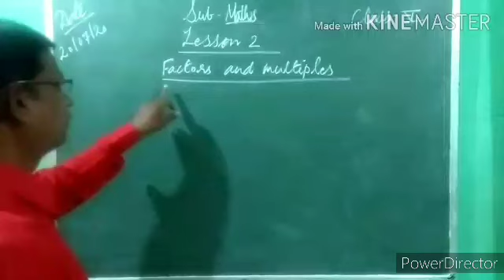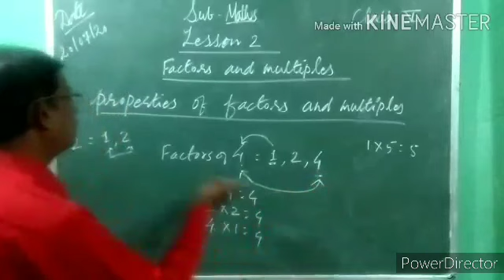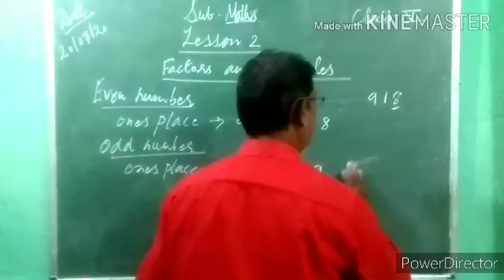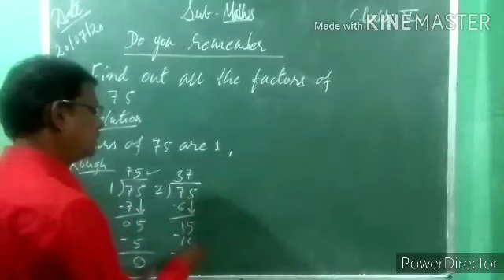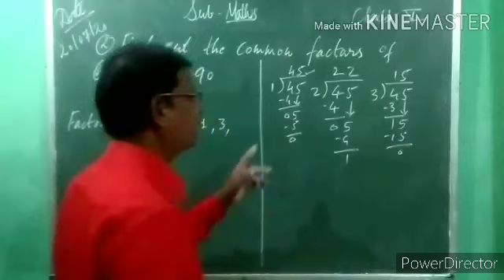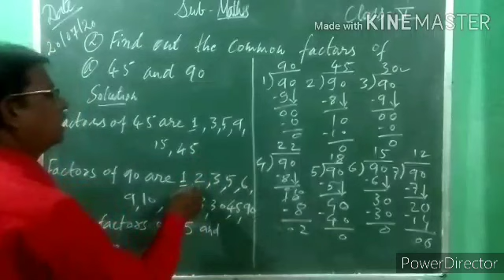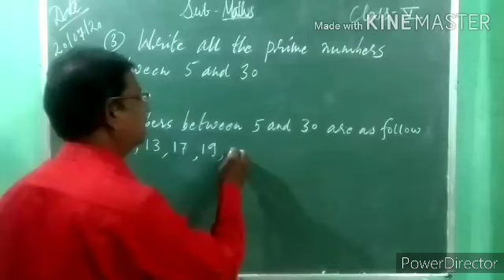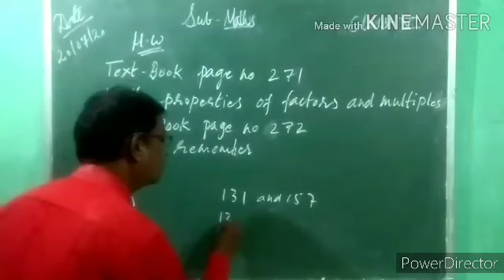Class 5 {Second lesson part 1}